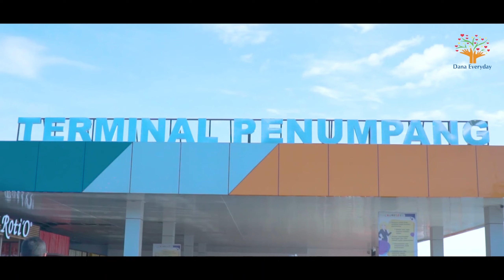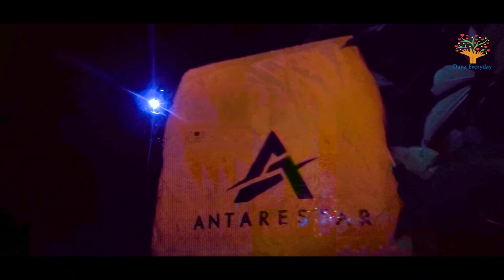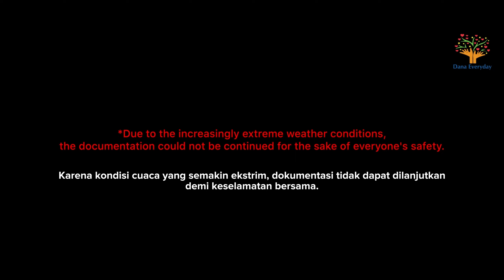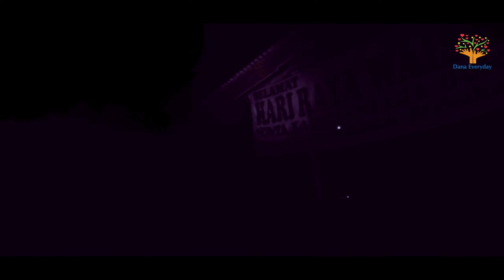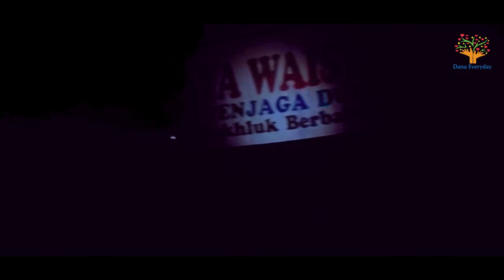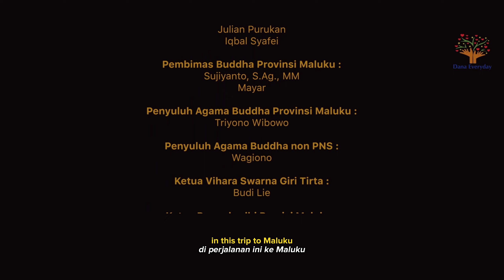Desa Buddhis di Tengah Hutan - Part 1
Join Dana Everyday on an extraordinary journey to Seram Island in the Maluku region. In this captivating video, we explore the stunning landscapes and connect with Buddhist communities hidden within the jungle. From Ambon to Von Village, witness our adventure as we engage in social service activities, share stories, and immerse ourselves in the beauty of Seram Island. Get ready to discover the hidden treasures and vibrant spirit of this remarkable destination. Let's embark on this unforgettable journey together!

Dana Everyday adalah Platform Sosial Crowdfunding Khusus Agama Buddha. Tempat berkumpulnya orng yang memiliki kemurahan hati untuk bersama-sama saling membantu dan mengembangkan Buddha Dhamma Sangha di Indonesia.